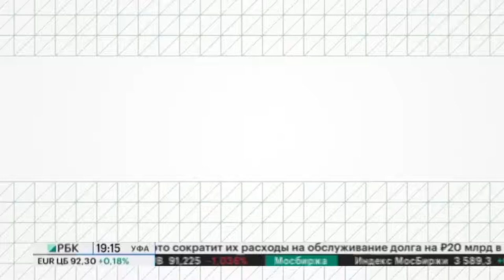День рождения Ленина